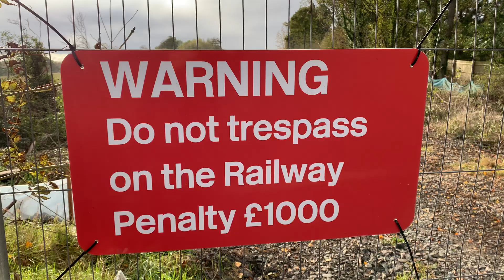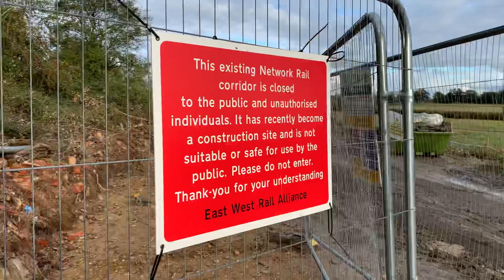East West Rail (EWR) - Claydon Station, Buckinghamshire - 2020-10-15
Queen Catherine Road 'level crossing' between Steeple Claydon and Middle Claydon.

Although work was underway to reopen the line at the time of filming, this station is not planned to be reinstated.

Claydon railway station is a former railway station on the 'Varsity Line', that served the villages of Steeple Claydon and Middle Claydon in Buckinghamshire: